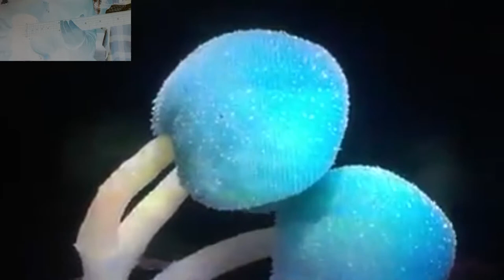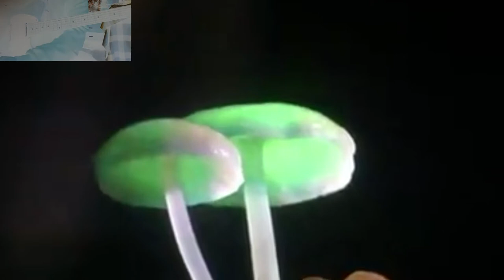flight of the mushroom